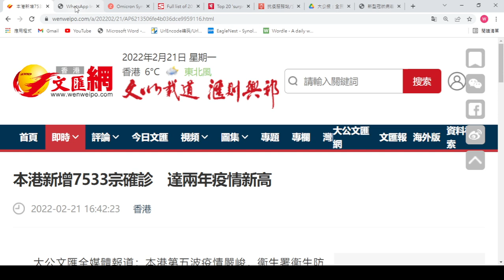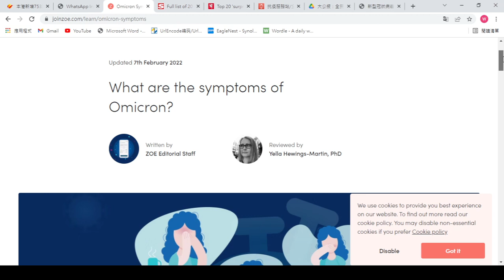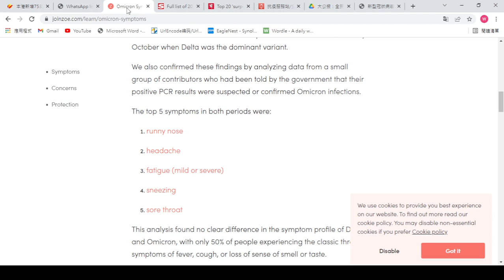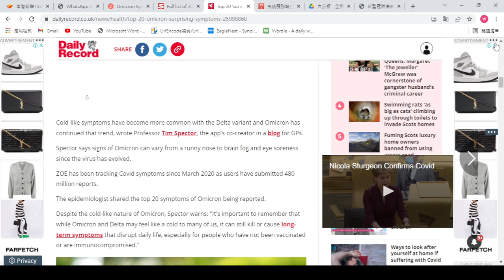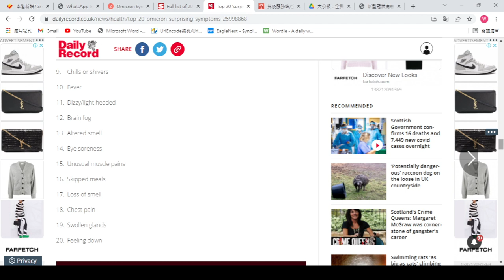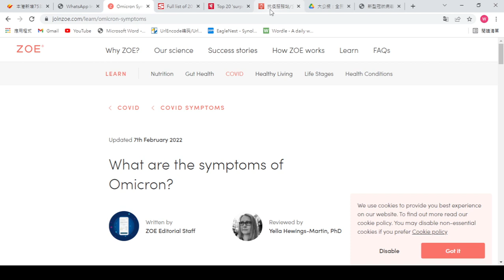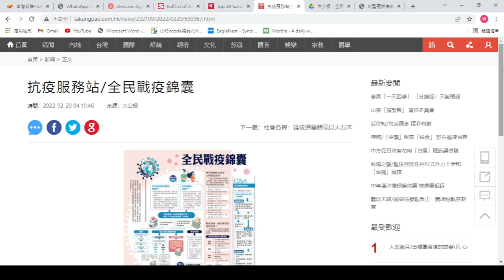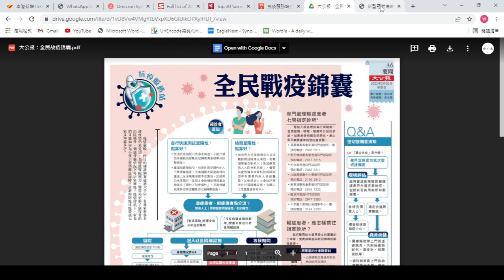線上濫傳新冠肺炎及疫情假資訊﹐不要輕信﹐以真確資訊裝備保護自己﹐與政府同心抗疫。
香港疫情吃緊，除了傳媒多虛假消息外，網上傳言亦真假難辨。假消息製造者或有心混淆視聽，擾亂抗疫步伐，但更多人是不知就裏將其轉發出去，結果令到消息混亂，影響大家在疫情下的反應。現在是抗疫的關鍵時間，我們必須以真確消息裝備好自己，既保護好自己及家人，亦同政府配合，盡快將香港疫情控制。希望大家廣傳正確資訊。